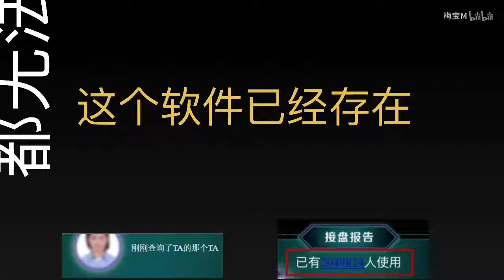原谅宝？假原谅，真无耻！技术不应用作无耻之事！女性请警惕！